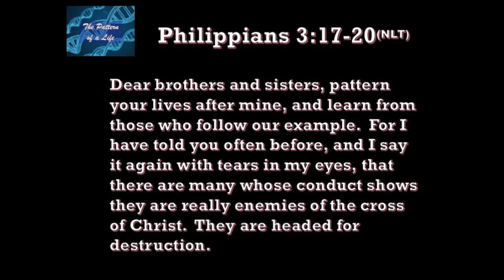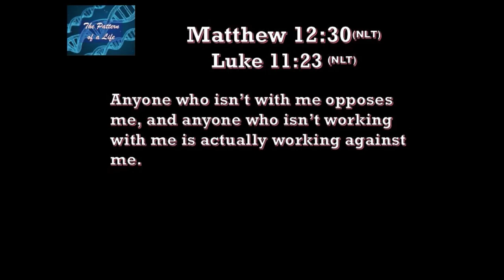3 15 19 The Pattern of a Life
Most of the people I’ve known who refuse to be identified as a follower of Christ don’t really consider themselves “enemies of Jesus” or His gospel…they just don’t believe or think all the “religious stuff” is silly.